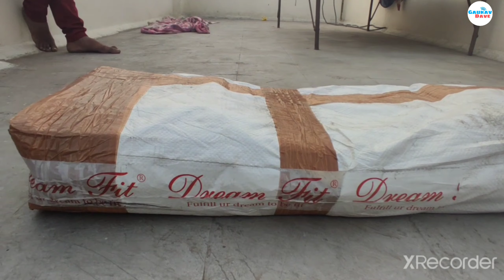Dream Fit- Home GYM Set All in One Gym Equipment | Low Price Gym equipment at home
Home GYM Set All in One Gym Equipment | Low Price Gym equipment at home

DreamFit 30 kg 30 kg Home gym with 3ft Straight Rod , 3ft Curl Rod , pair of 2 kg pvc Dumbbells Home Gym Combo.

Best PVC Dumble or Weight Loss Gym set Best price.

Best Gym equipment at home set

Price is Up Down